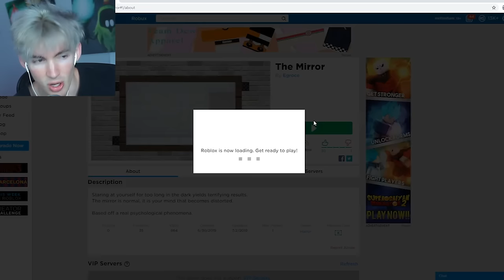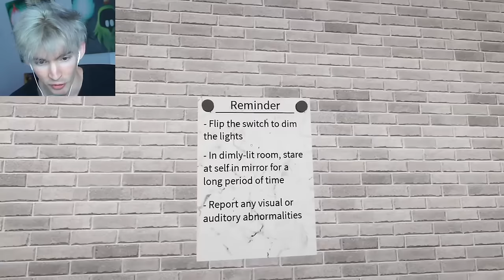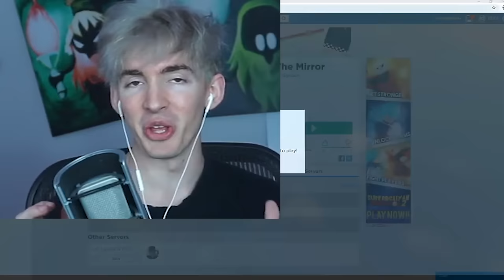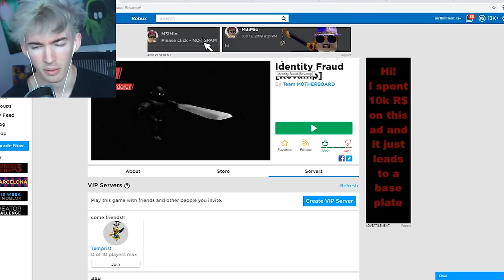ROBLOX: The Mirror...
Today I play a Roblox game called "The Mirror", which is a very strange test of your mental capabilities apparently.. Are you the crazy one or is something going on with this mirror?